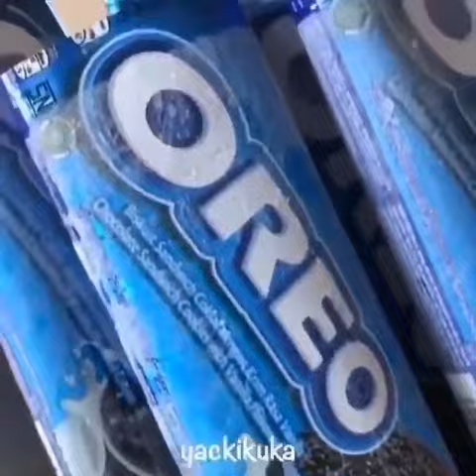OREO BİSKÜVİSİYLE DONDURMA NASIL YAPILIYOR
OMG! This is so yummy!
🍰Follow : @desserts.bliss
🧁Follow : @desserts.bliss
Tag a Friend you’d share with 👫❤️